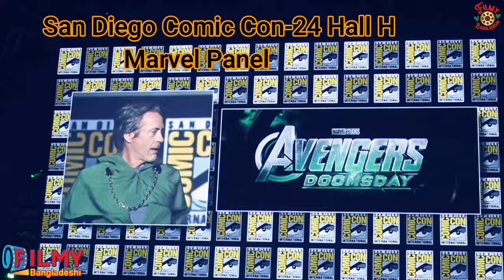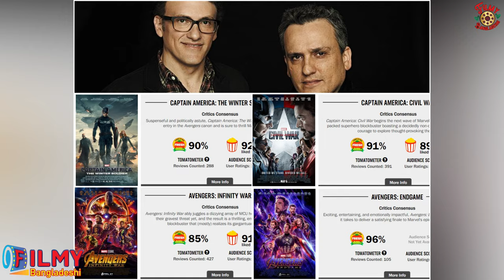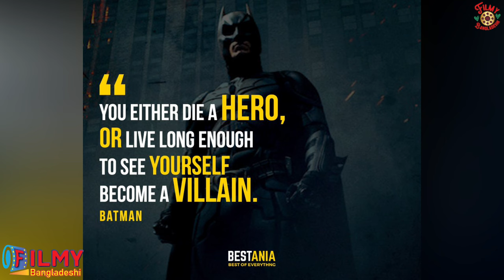Comic Con এর বিশাল চমক ! Iron Man is Back । Avengers Doomsday and Secret Wars | Explained in Bangla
Tony Stark Finally Back Explained in Bangla | RDJ Return as Dr Doom Bangla | Tony Stark Return Avengers Doomsday Explained in Bangla | RDJ Return Avengers Secret Wars Explained in Bangla

rdj is back in mcu reaction, rdj dr doom, rdj dr doom reaction, rdj dr doom comiccon, rdj dr doom edit, rdj dr doom reveal, rdj dr doom status,

©Filmy_Bangladeshi